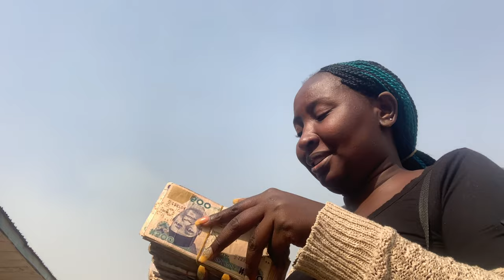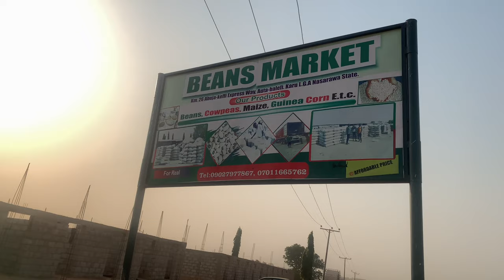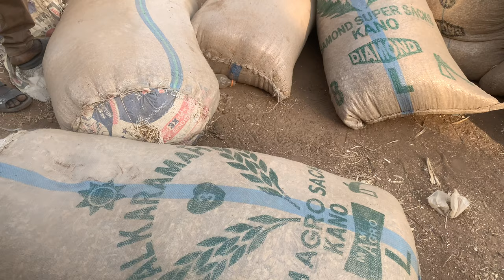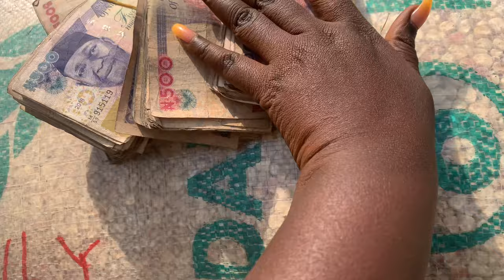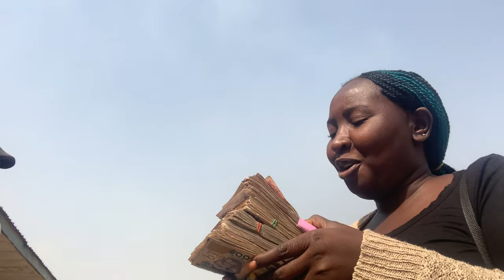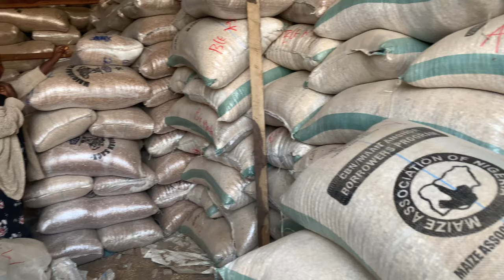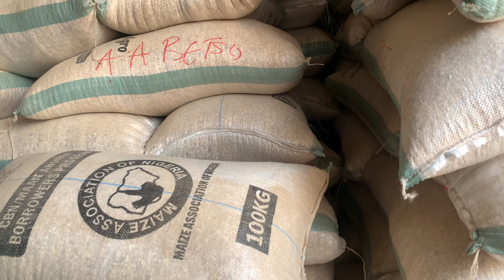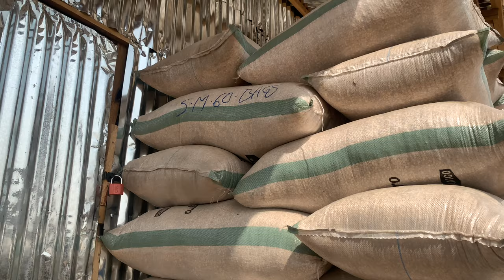Agri-investment storage market || Beans market ||how to make money in agriculture storage business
Agricultural storage market ||The Beans market || the money we make in agriculture storage business

To place an order, please send me a   WhatsApp message on 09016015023

Follow me up on Instagram @ kwati’s kanti

To place your order or more enquiry please call or send a WhatsApp message to 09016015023

i would love to hear from you  so please drop your comments below.

My name Maria Habila,  a Northern Nigerian Lifestyle Vlogger.
I make videos about Northern Nigerian culture, way of life, food, history, events, festivals and so much more.
i also talk about relationships, dating and marriage.

we can also chart personally and be friends on Instagram